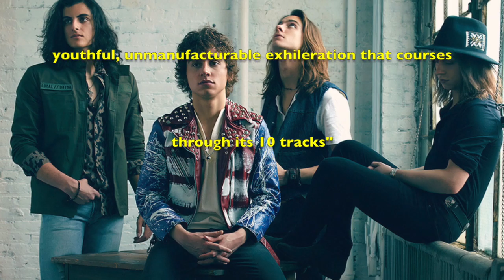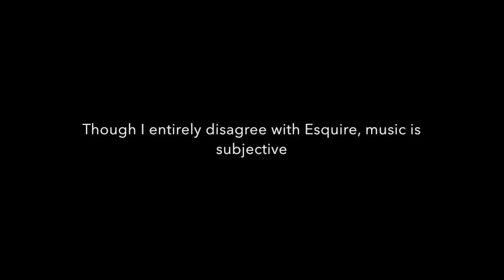greta van fleet vlog